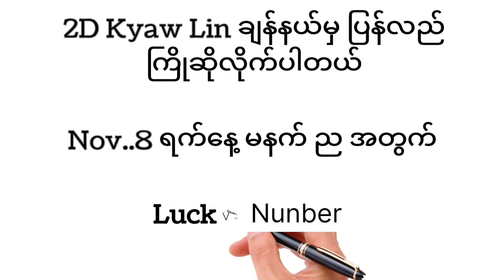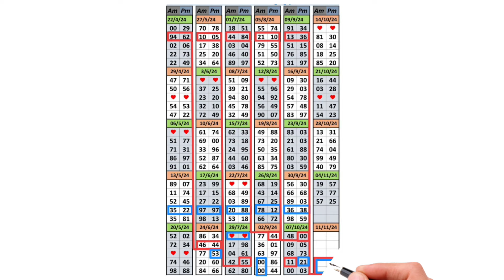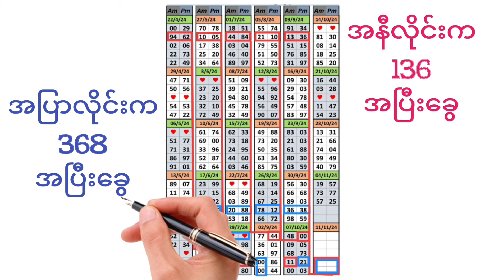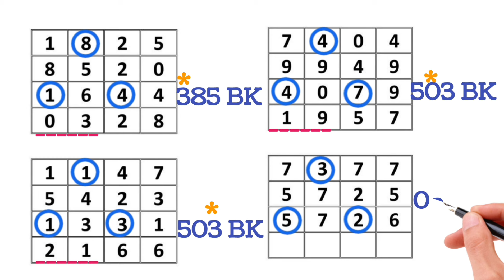Nov..7..Lucky Nunber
အပိတ်ပွဲအတွက်